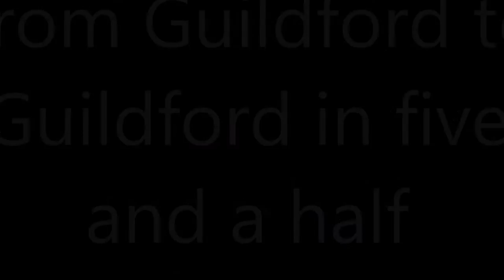Guildford to Guildford in five minutes - a circuit at the GMES annual rally 2015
A bit of fun after the Guildford Model Engineering Society​ annual rally last weekend... based on and with huge apologies to the famous BBC info film where they speed up the journey from London to Brighton, packing it into 4 minutes...